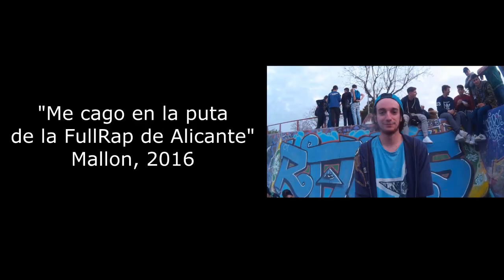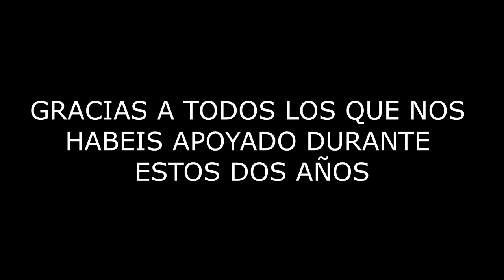ESPECIAL FULLRAP ALICANTE 10.000 (Parte 1)